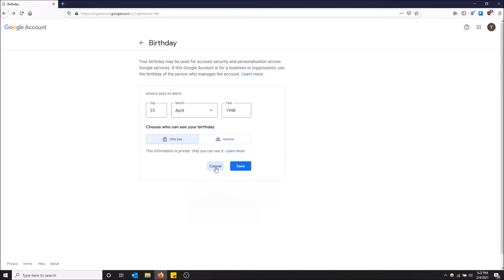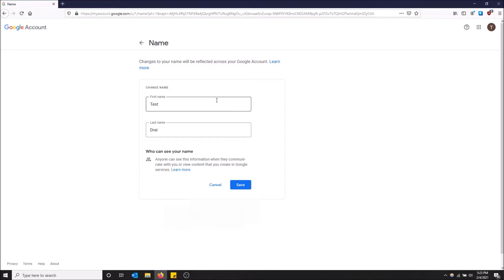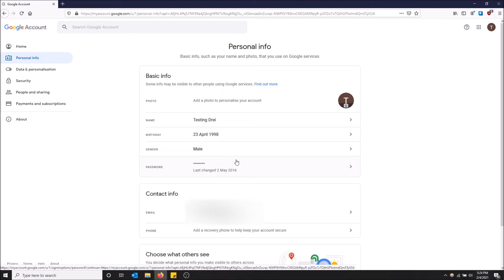How to Edit Your Personal Info on Your Google Account!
How to edit you personal info on your Google account!